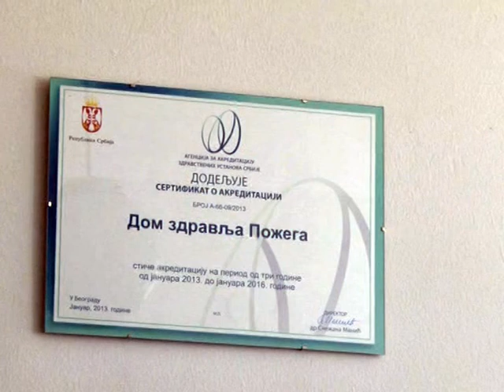dr Vera Matovic 04 02 20